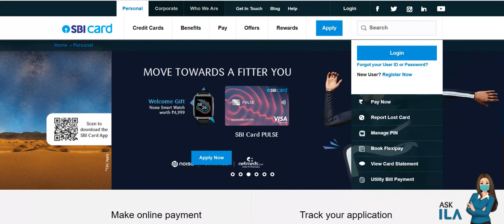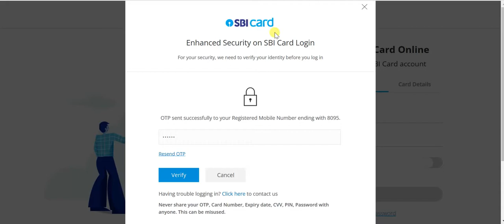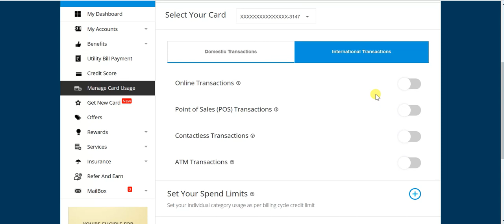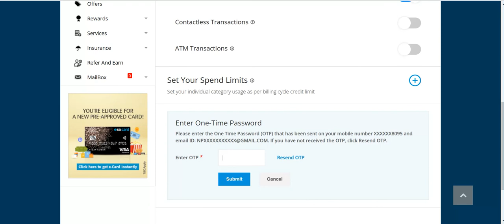क्या आपका कार्ड बंद हुआ || activate international and domestic card usage